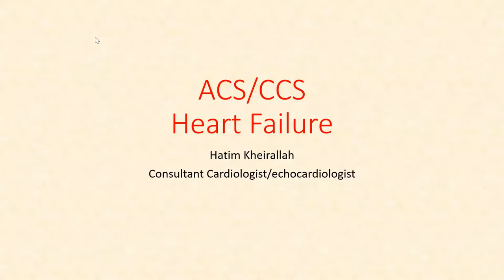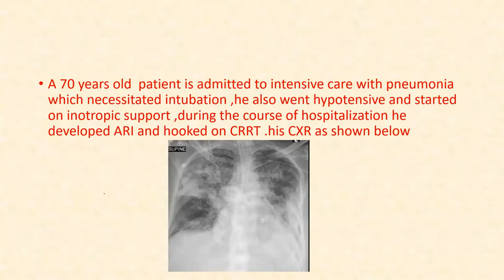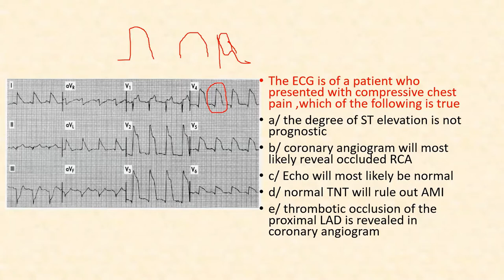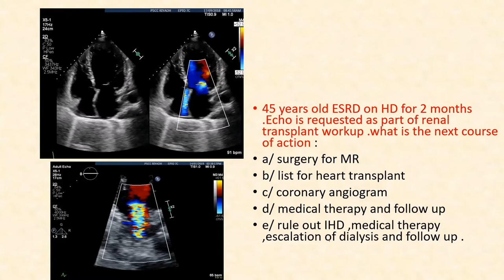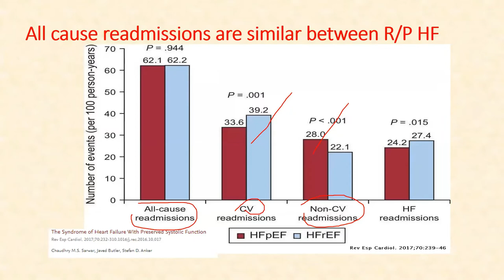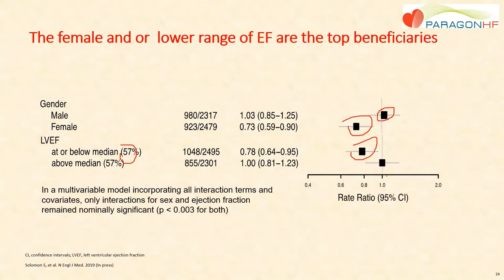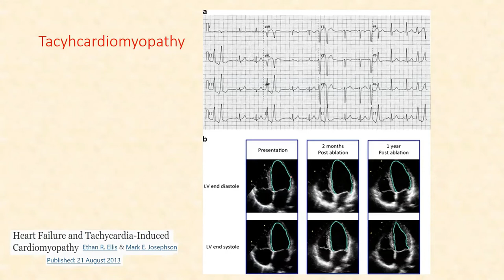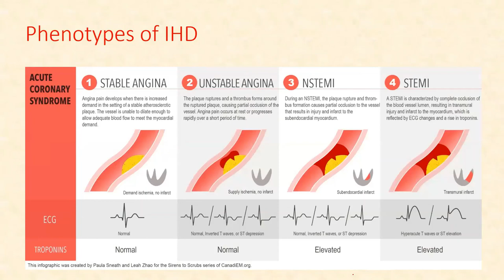ACS/CCS/Heart failure, Dr. Hatim kheirallah, 24/7/2022